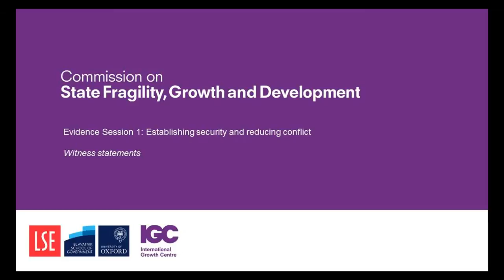Fragility Commission evidence session 1: Security & conflict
The opening statements from the first evidence session of the LSE-Oxford Commission on State Fragility, Growth and Development. The first session focused on 'Establishing security and reducing conflict' and features contributions from:

- UN Under Secretary-General Jamal Benomar
- Major General J M Cowan CBE DSO
- Jean-Marie Guéhenno (International Crisis Group)
- Major General (retd) Andrew Mackay CBE